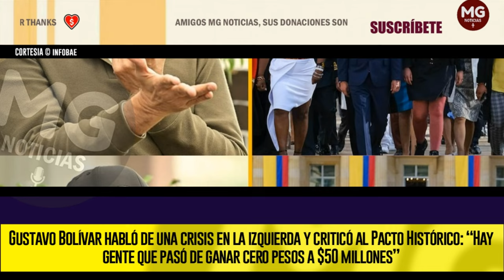CRISIS EN EL PETRISMO 🔴 Gustavo Bolívar critica al Pacto Histórico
Gustavo Bolívar habló de una crisis en la izquierda y criticó al Pacto Histórico: “Hay gente que pasó de ganar cero pesos a $50 millones”
El director del Departamento de Prosperidad Social fue captado en una reunión afirmando que “la izquierda prefiere perder el poder a compartirlo”
INFOBAE